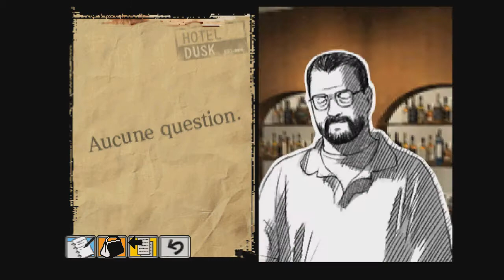Hotel Dusk Room 215 Partie XVI : Joyeux Noel Melissa !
on continue cette aventure sur le chapitre 6 du jeu en mode Valérie Damidot  pour faire un joli sapin à une gentille fille !